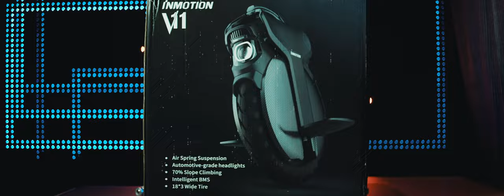INMOTION V11 SHOWREEL | ELECTRIC UNICYCLE | WATCH BEFORE YOU BUY | EUC FUN RIDES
Hello World, we are Future Transportation.
We started this channel as a fun project.

Cheers